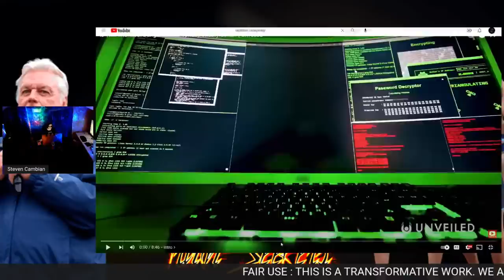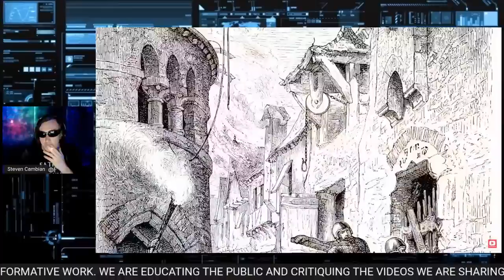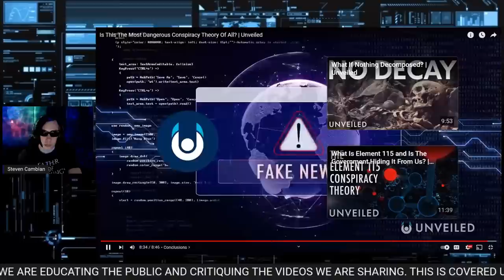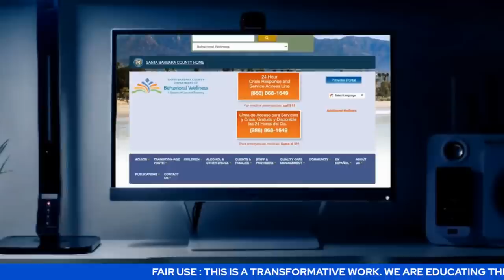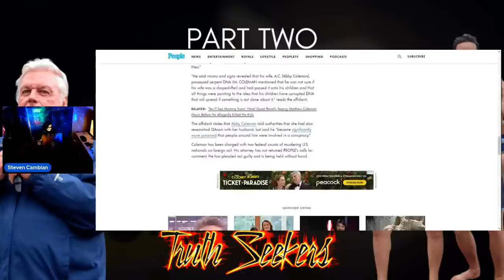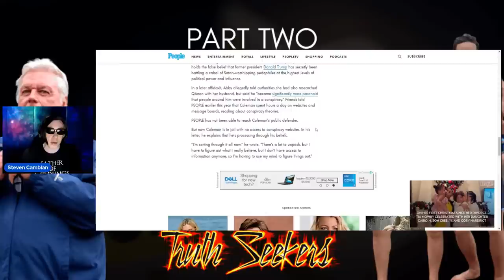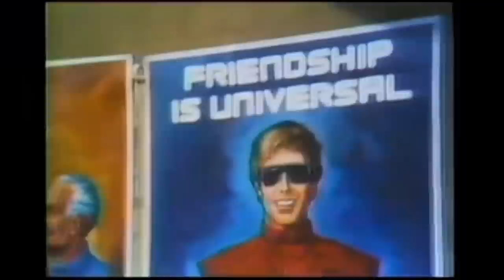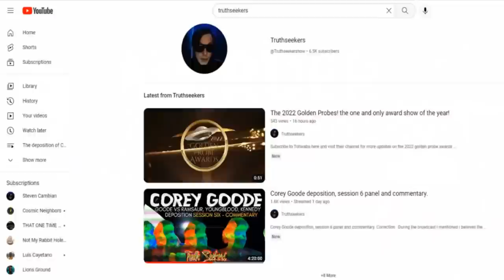Murder in UFOLAND : David Icke, Matthew Coleman and the murder of two children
Content created here by Spectral International, LLC.

Any amount you wish. Please include your chatroom user id, and any message you would like me to read on air. We read every paypal message we are sent and thank every person who sends any paypal support. Listen to the audio podcast